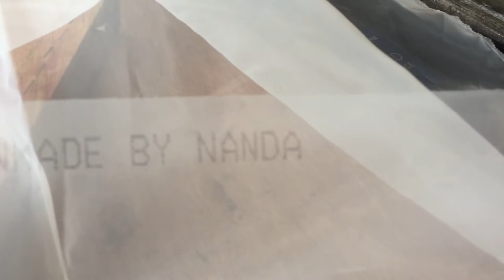Improvised Vise-Grip Screen Stretcher | Philippine Printing Style